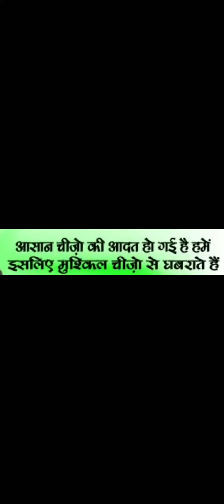प्रकृति के नियमों का पालन करो